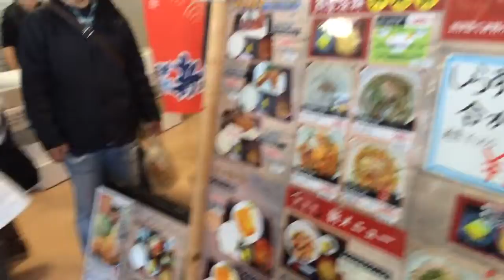沼津港探索の巻（＾Ｏ＾☆♪